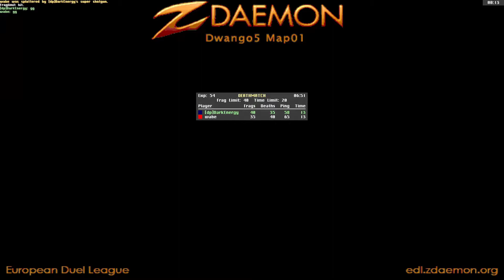DarkEnergy Vs Wabe D5M1 40-35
Star Wars Dark Side Themes (Reimagined)

Map: Dwango 5 Map 01

Player countries:

DarkEnergy - Finland

Wabe - Finland

Server: Russia